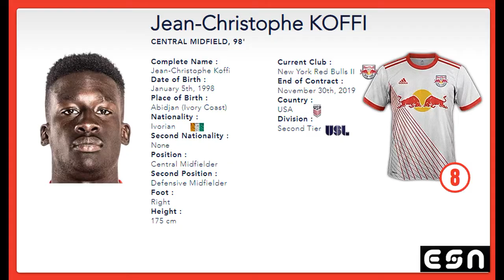Jean-Christophe Koffi | Highlights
Skills of the Ivorian Central Midfielder Jean-Christophe Koffi (January 5, 1998)